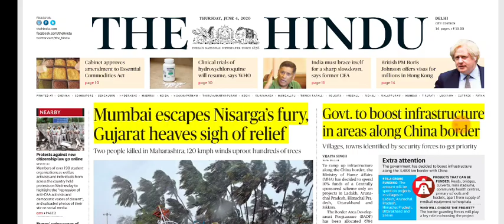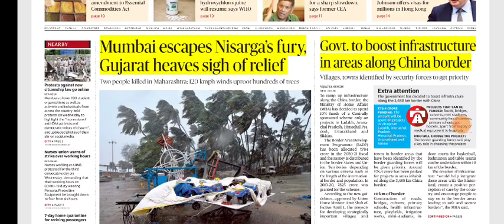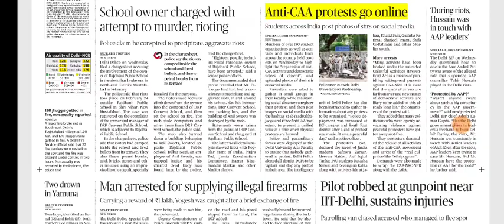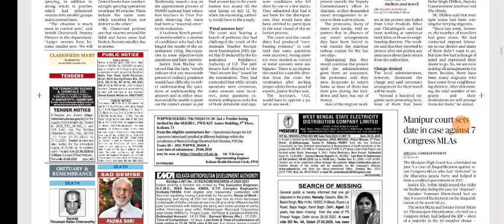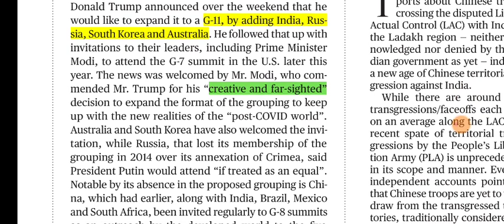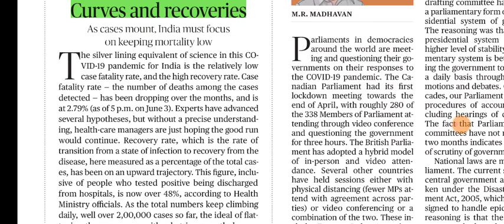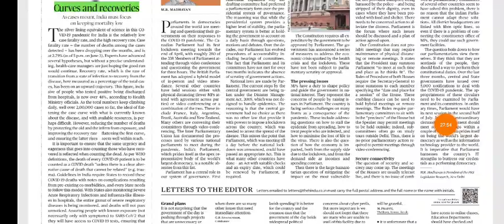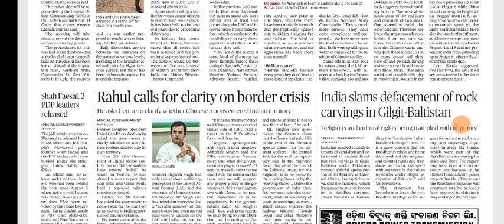4 June 2020 The Hindu Editorial Analysis | Editorials Simplified | Ayushi Joshi | Achieve IAS